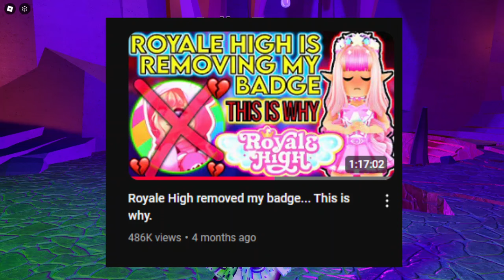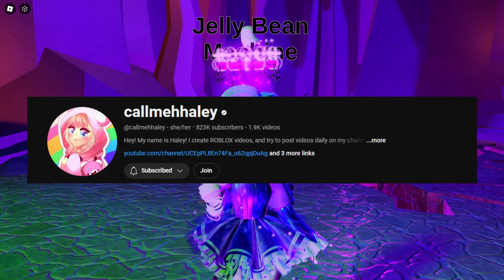ROYALE HIGH *HATES* PEOPLE WHO SPEAK THE TRUTH! I am *never* allowed a badge because of it - RH 2024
Welcome back, todays video is me talking about why i wont ever get a royale high badge. I speak the truth and royale high is allergic to it. I dont want a badge either because of their ways. After being labed as a transphobic, problomatic and toxic creator because i called out developers and issues in the game nobody else will speak on because they are to afraid, I simply dont care anymore and i will call out EVERYTHING in this video. I am putting royale high on blast for what they have done and what they continue to do; supporting zinonist companies, hiring manipulative people as staff, etc
💫 Socials:
❤️ Youtube Channels:
・Main -

🧡 Nickname: Bean
💛 Roblox Username: Supersquad3456
💙 Roblox Group: J B M Group
𝘾𝙧𝙚𝙙𝙞𝙩𝙨:
Profile picture: me!
Intro & outro song: provided by tiktok
𝘼𝙗𝙤𝙪𝙩 𝙢𝙚:

Hi! I'm Jelly Bean Machine! I am a Royale High Roblox Youtuber from England and I love to make content, giveaways and more! My old channel had the same name as this, I had 5,000+ Subscribers and got into the Royale High Youtube choice awards for 2022! I got banned sadly because of people claiming they made my channel art when they did not. I am now making a comeback stronger than EVER! Much love and stay fab!

COMING SOON